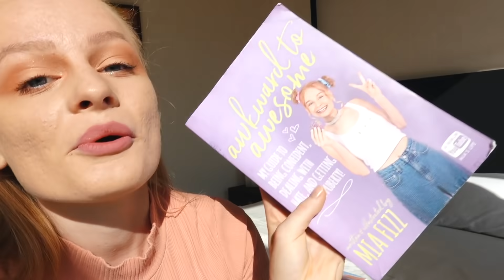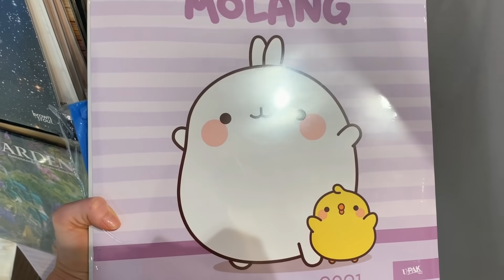GIVING my family BAD PRESENTS to see how they REACT